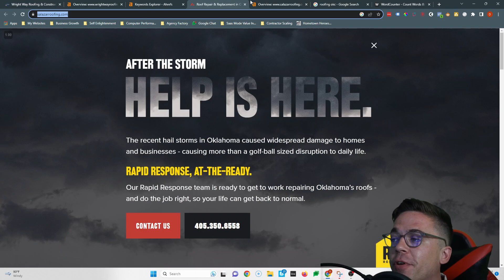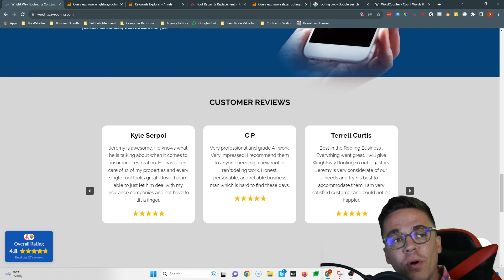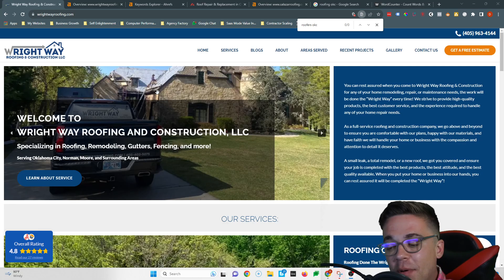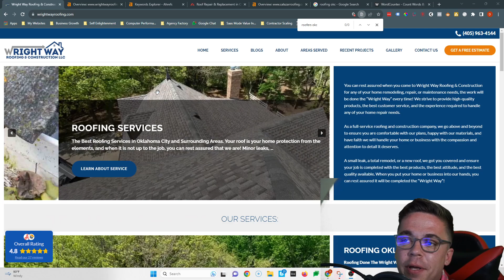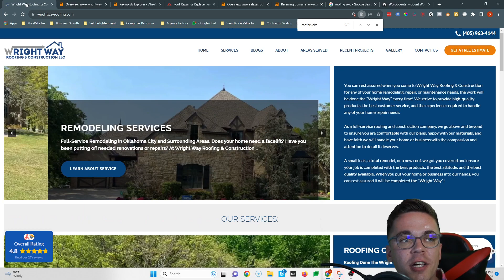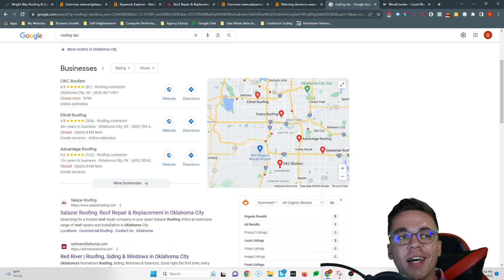Wright Way Roofing & Construction - Roofing OKC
Devin shows Wright Way Roofing & Construction how to fix their website to rank higher for Roofing OKC and get more free customers from their website.